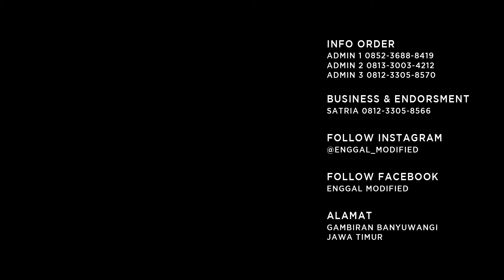EMANG ADA YANG SUKA MOTOR CUSTOM INI?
"MALU BERTANYA SESAT DI BENGKEL"